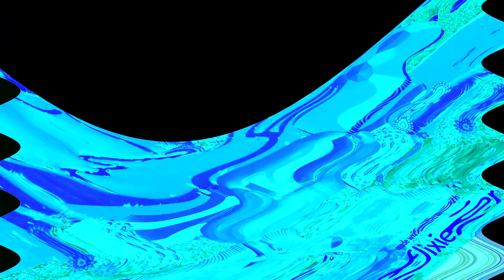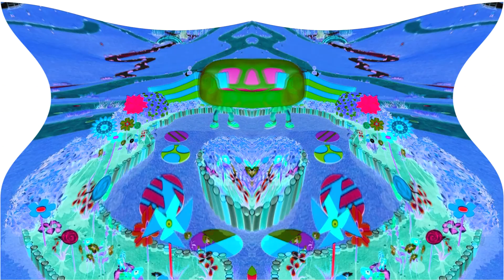Preview 2 Chloe Biggest Hits Effects Round 2